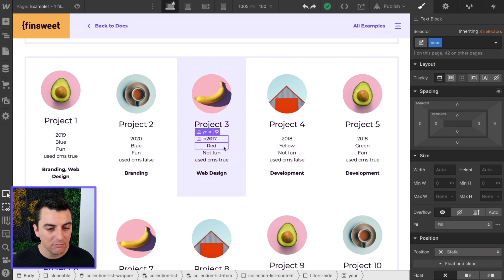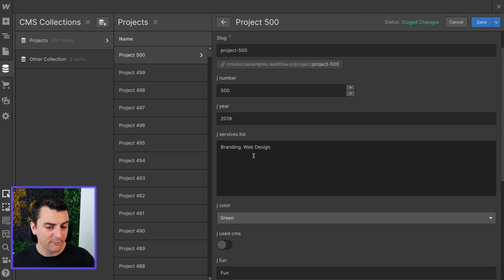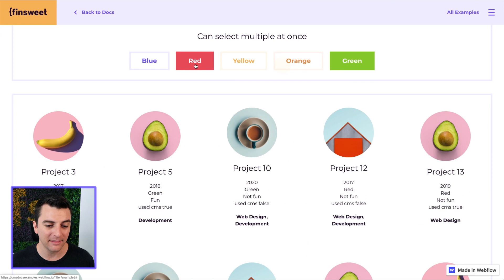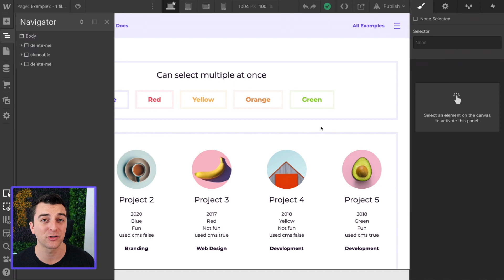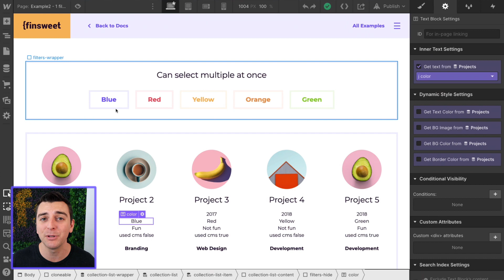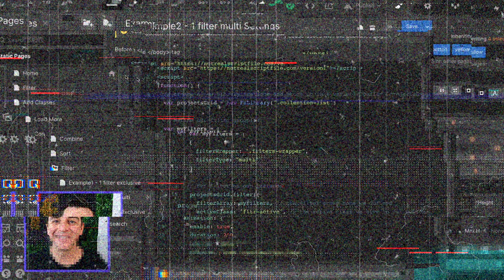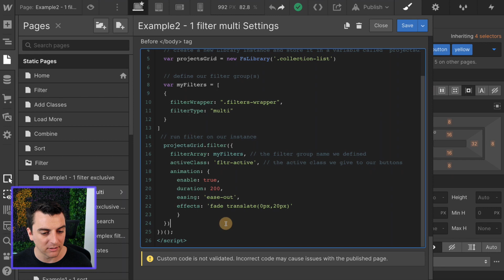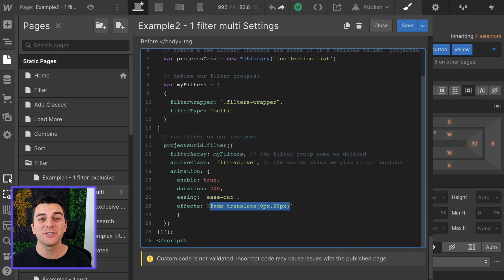(2020) One Multi Filter | How To - CMS Library for Webflow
Learn how to use the Filter component to filter items in a Webflow dynamic list. Set up 1 filter with multi-filtering. ⚠️ This system is happily no longer supported. CMS Library is now Attributes. 👇

TIMESTAMPS:
00:15 - Filter component
02:13 - 1 Filter group | Type: Multi
03:29 - How to build it?
05:13 - Custom code

// EXPLORE ATTRIBUTES BY FINSWEET

CMS Library is now a legacy solution.

// ABOUT US

// SOCIAL